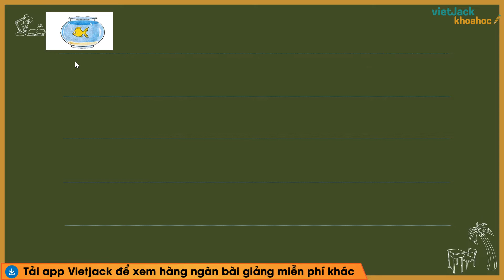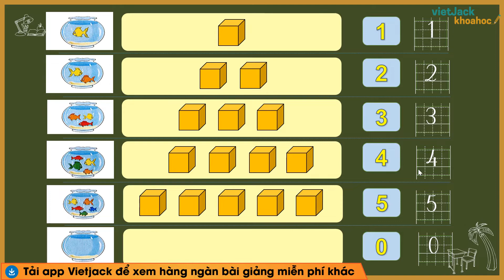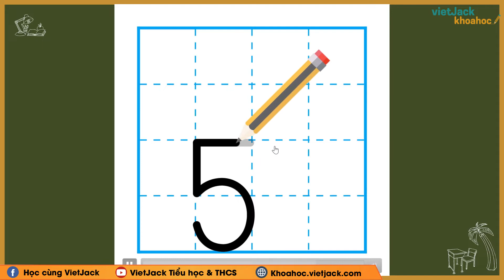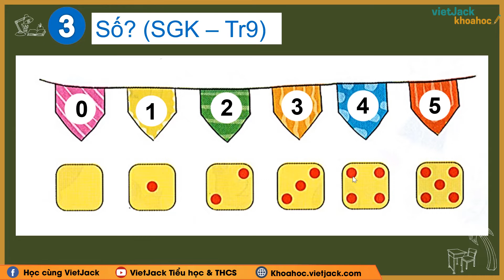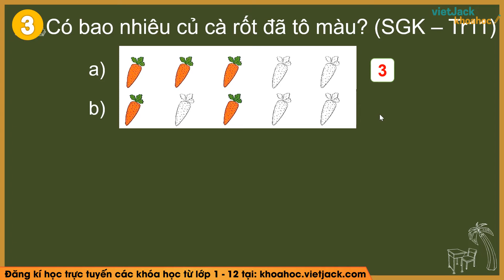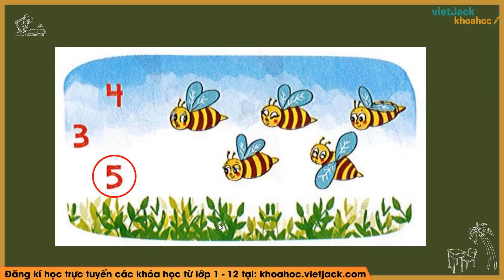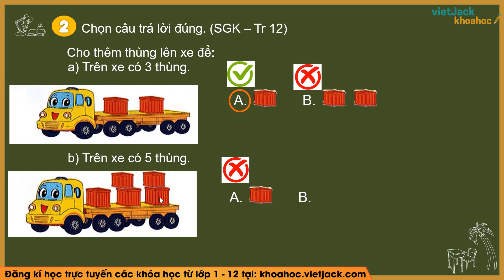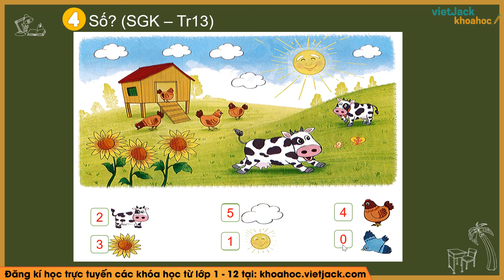Toán lớp 1 - Kết nối tri thức | Bài 1: Các số 0, 1, 2, 3, 4, 5 - trang 8, 9, 10, 11 (DỄ HIỂU NHẤT)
Toán lớp 1 - Bài 1: Các số 0, 1, 2, 3, 4, 5 - trang 8, 9, 10, 11, 12, 13 - Kết nối tri thức

Video hôm nay, cô sẽ cùng các em tìm hiểu về bài Các số 0, 1,2,3,4,5 trong chương trình Toán lớp 1 trong Bộ sách Kết nối tri thức . Qua đó, cô cùng các em rút ra được nội dung bài học về các kiến thức cần nhớ và quan trọng. Chú ý theo dõi bài giảng của cô nhé !